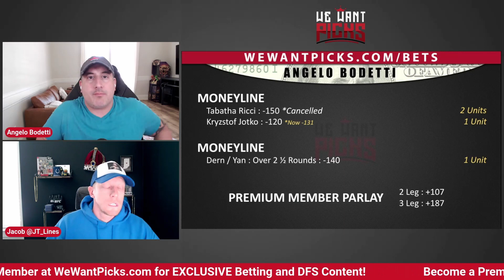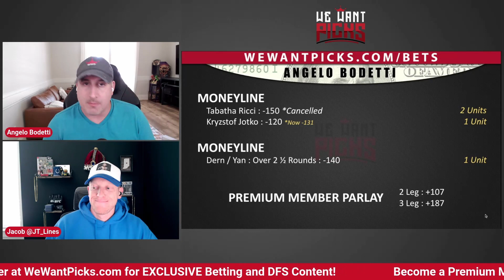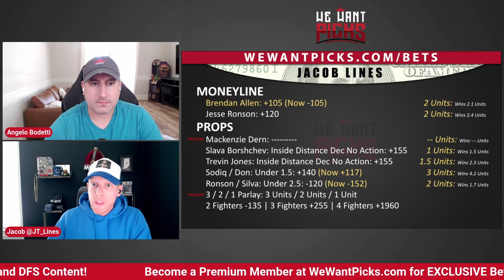BEST BETS: UFC Vegas 61: Dern vs. Yan Betting Guide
The We Want Picks crew break down their BEST BETS for UFC Vegas 61: Dern vs. Yan!

UFC Vegas 61: Dern vs. Yan
Randy Costa vs. Guido Cannetti
Julija Stoliarenko vs. Chelsea Chandler
Maxim Grishin vs. Philipe Lins
Brendan Allen vs. Krzysztof Jotko
Joaquim Silva vs. Jesse Ronson
Jessica Penne vs. Tabatha Ricci
Aleksei Oleinik vs. Ilir Latifi
Mike Davis vs. Viacheslav Borshchev
John Castaneda vs. Daniel Santos
Sodiq Yusuff vs. Don Shainis
Raoni Barcelos vs. Trevin Jones
Randy Brown vs. Francisco Trinaldo
Mackenzie Dern vs. Xiaonan Yan